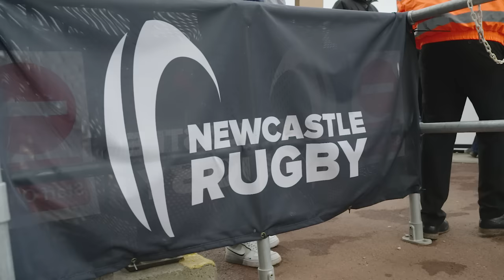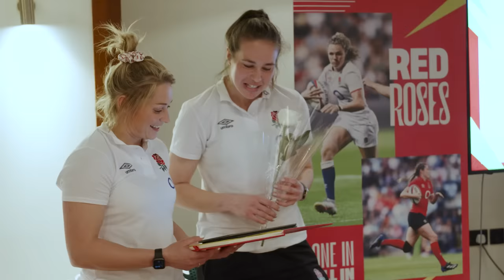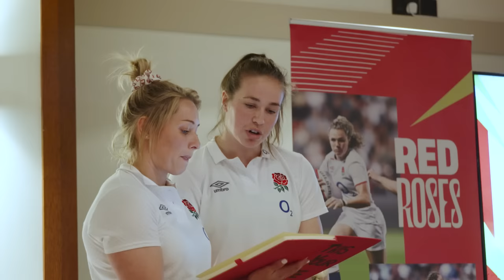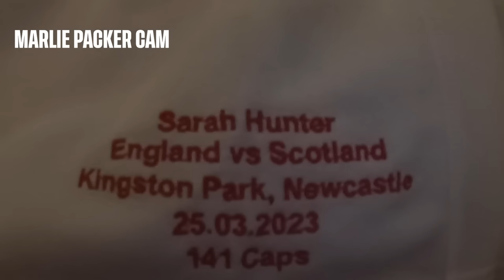O2 Inside Line | The Red Roses | Thank You Sarah 👏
In this special episode, we take you behind-the-scenes with Sarah Hunter as she prepares for her final week with the Red Roses 🌹